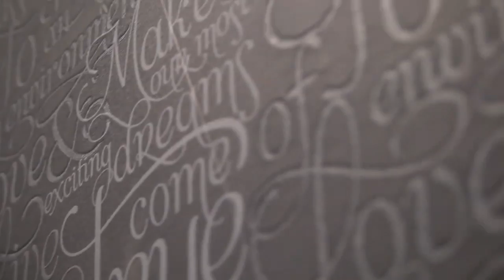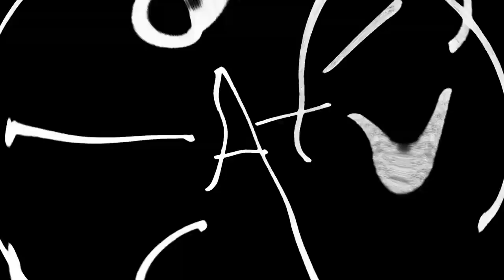BMG Upper cla$$ x Jayy Knight x ciggy black casualty official music video Re upload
THIS SONG IS FROM 2017  FOR THE PEOPLE WHO ALWAYS HAVE SOMETHING TO SAY GET IT CORRECT BEFORE U CHAT

Follow Me For MORE CONTENT!